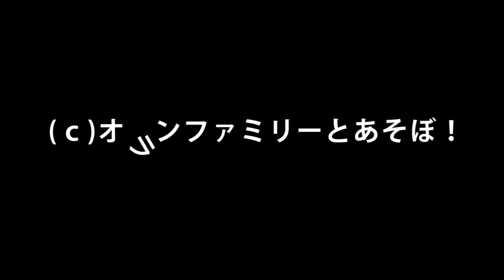バタ☆バタ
沖縄の「ネオパークオキナワ」で2017年10月に誕生した子カピ。
3ヶ月振りの再会でしたが、相変わらずのマッサージ大好き。
手が2本では足りないくらい右から左から「マッサージして～」とやってきます。